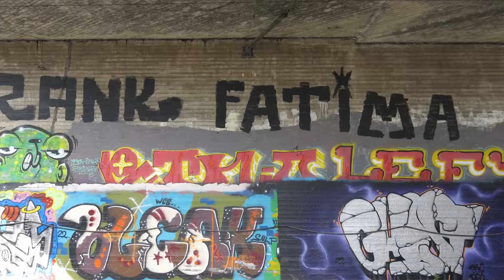Oritkarin kolmioraiteen rakennustyömaa 4/5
Oritkariin rakennetaan uusi ratayhteys. Limingantien uutta siltaa paalutetaan.   Junttan PM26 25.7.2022. Teatria/Stark purettu melkeen kokonaan.